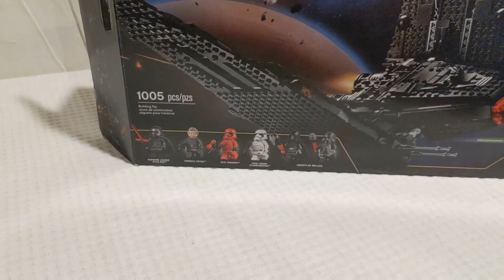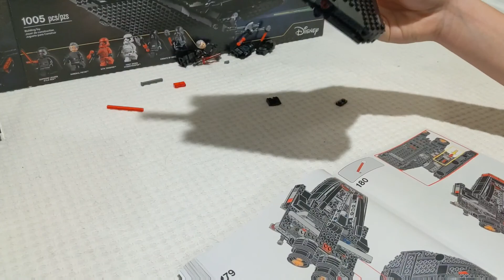Speed Build of Set 75256 Kylo Ren's Shuttle!